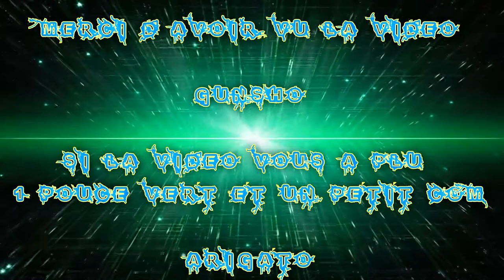[FR] League Of Legends Ranked 2016 #168 Miss Fortune VS Ezreal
Voilà ma Cent-Soixante-Huitième vidéo recorde en Ranked Sur League Of Legends !

Je Joue la Miss Fortune Arcade Bot Adc

Game Great !

Infos Complémentaire !

Enjoy !! Gunsho !!